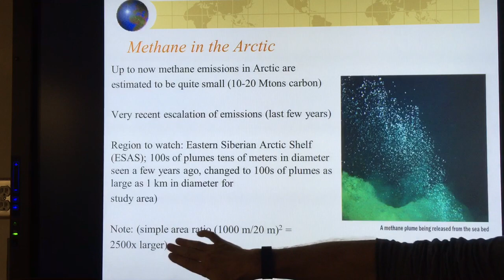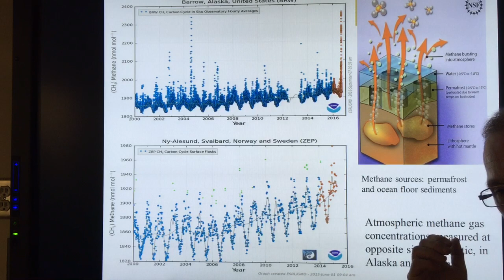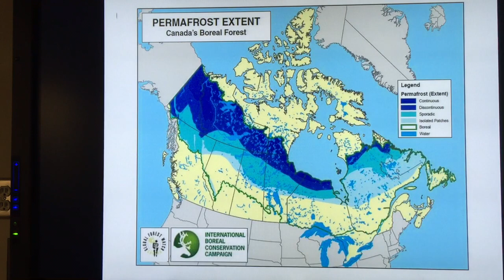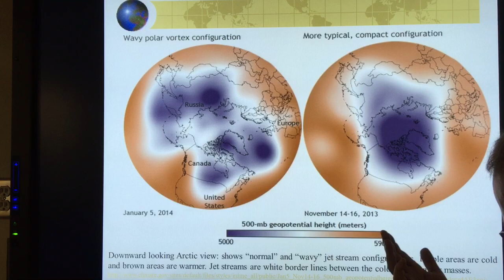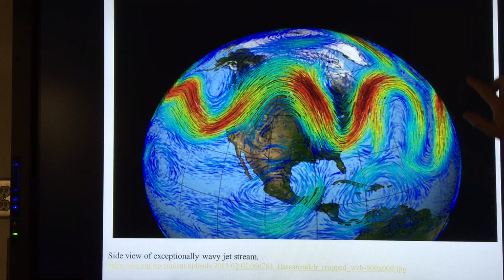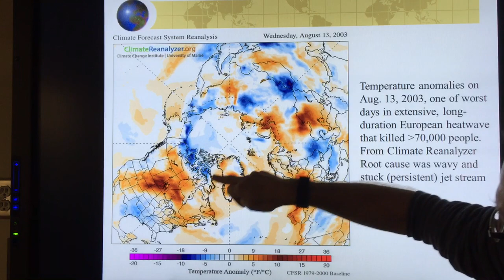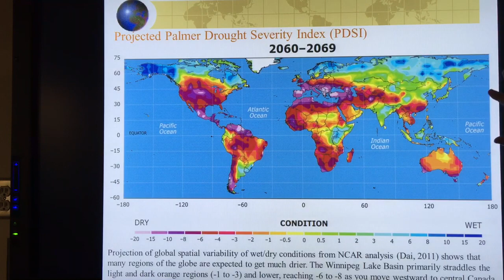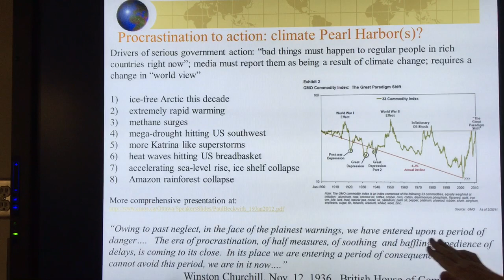Rapid Climate Change & Impacts on Environmental Assessment: Part 5 of 6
In this series of 6 videos I discuss how climate change has worsened greatly in 2016, and what we can expect in the next few years. I try to bring the wrenching global changes to the local level and give individual viewers tools to examine how their own regions, cities, and livelihoods may be impacted. Whatever we do, in our work and leisure and in all aspects of our lives, and wherever we live, and whatever we build, we will need to consider and deal with the effects of rapid climate changes. And deploy a three legged barstool solution set to give ourselves a fighting chance for a future.